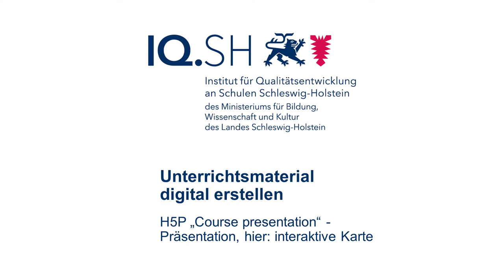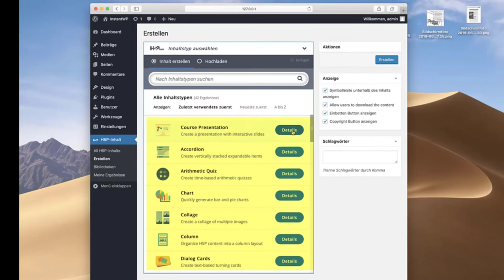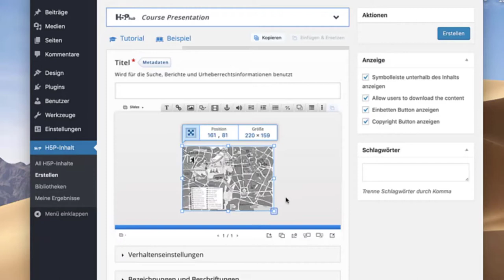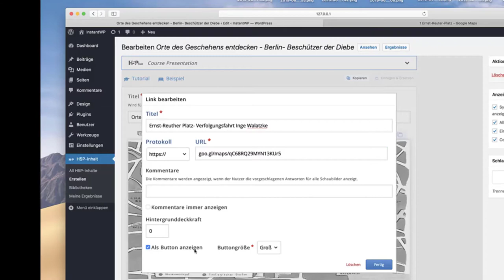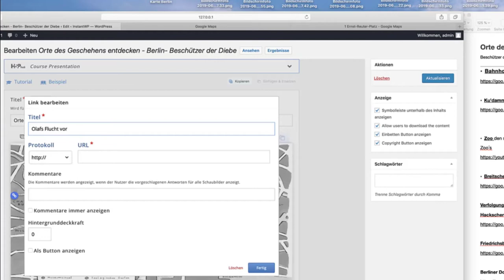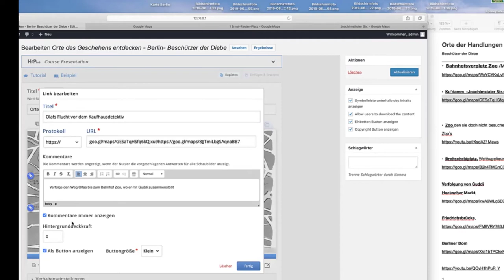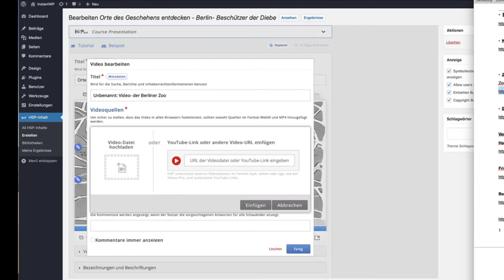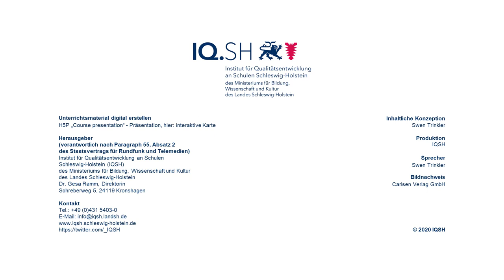Tutorial: Unterrichtsmaterial digital erstellen mit H5P - "Course presentation"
In diesem Video wird in einzelnen Schritten gezeigt, wie digitales Unterrichtsmaterial mit dem H5P Werkzeug "Course presentation" (hier beispielhaft: eine interaktive Karte) erstellt werden kann. Grundlage ist hier ein Arbeitsblatt vom Carlsen Verlag zum Thema "Beschützer der Diebe". Wir bedanken uns für die Genehmigung, dieses Material zu nutzen.